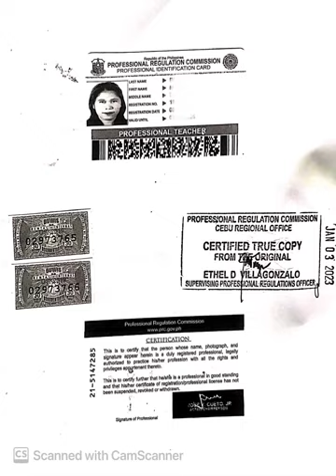Paano ba mag pa Certified True Copy ng iyong PRC ID?